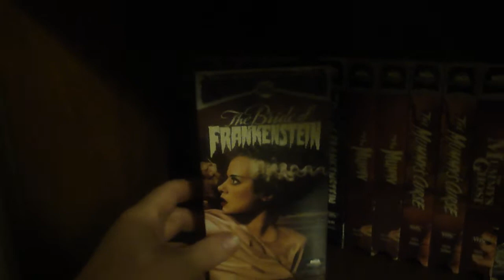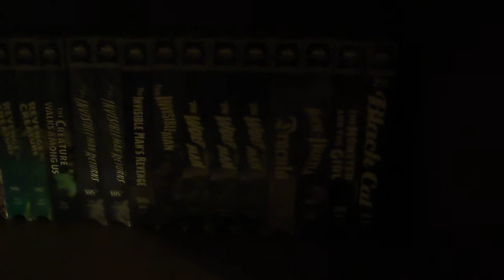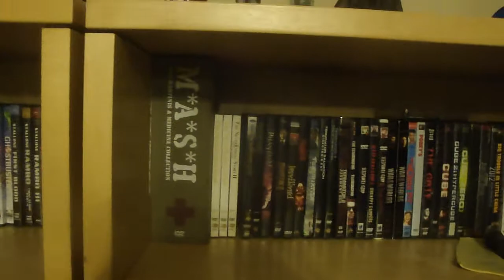whats arriving to my movie room winter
whats arriving to my movie room winter tv shows like mash arrived winter 2022